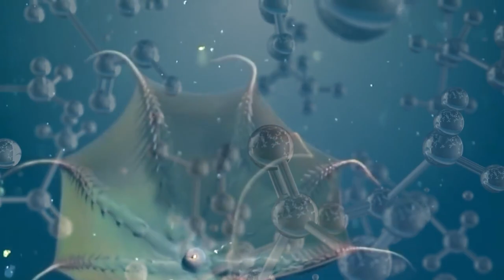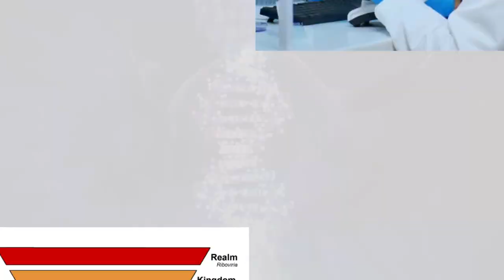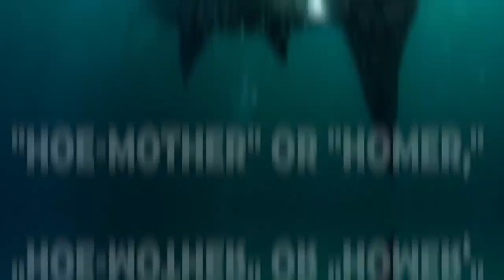This Is Why Humanity Is Afraid of This Creature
In this video we're diving deep into the mysterious depths of the ocean, where creatures lurk that'll make you question your sanity! The ocean is a dark and mysterious world where nature has clearly been screwing around and throwing out some very strange sea critters. From the fish with a monastic appearance to the firework jellyfish, we bring you "20 Terrifying Sea Creatures That Actually Exist"!